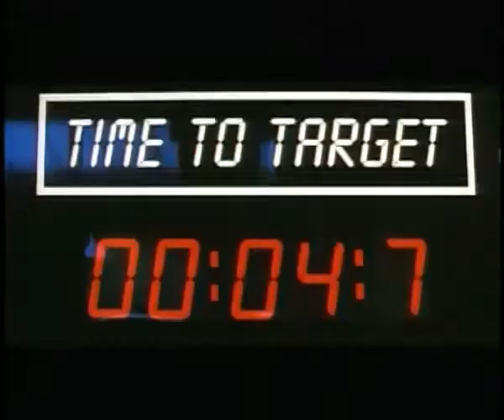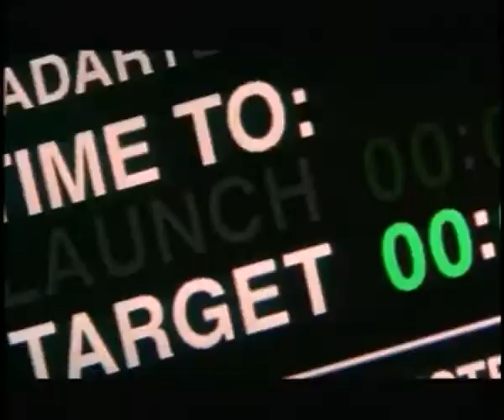James Bond - GoldenEye (Official Music Video) ft. Tina Turner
Music video by James Bond performing GoldenEye. (C) 1995 EMI Records Ltd.